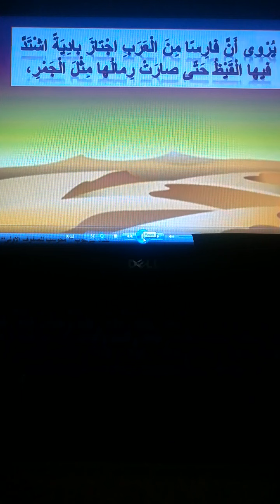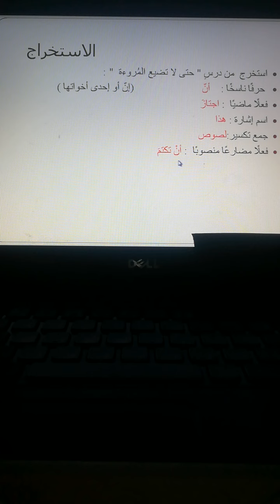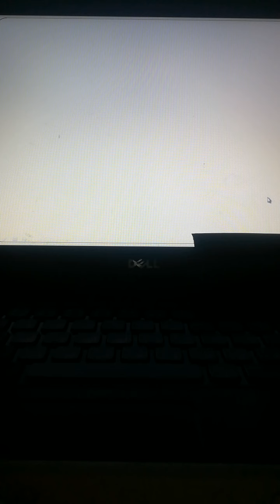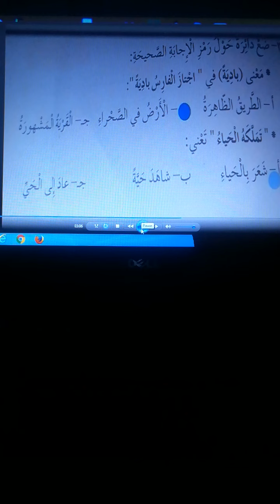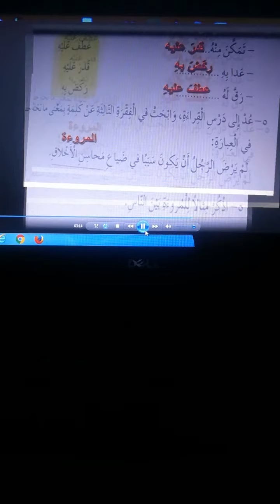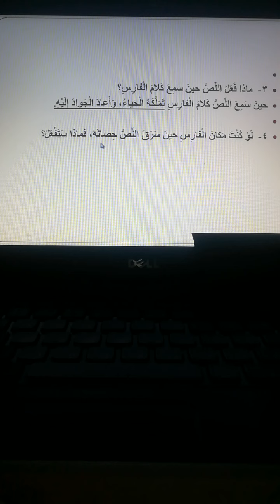الأساسية / الرابع / أسماء/اللغة العربية / حتى لا تضيع المروءة